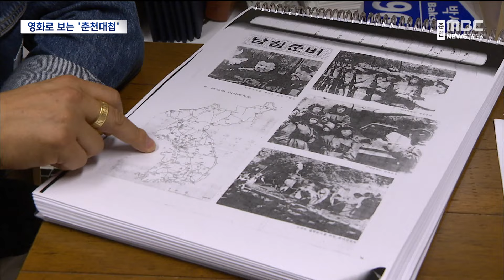74년 전 '춘천대첩'..다큐멘터리 되다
오늘은 6.25전쟁이 난 지
꼭 74주년이 되는 날인데요.

전쟁 초기 춘천에서
군인과 시민, 경찰이 힘을 합쳐
북한군을 막아낸 전투가
춘천대첩입니다.

당시 생생한 상황이
6년간의 고증 작업을 통해
다큐멘터리로 재탄생했습니다.

이송미 기자가 소개합니다.
1950년 6월 25일 새벽 5시.

 북한군이 춘천 일대 전방을 향해
공격 사격을 감행했습니다.

◀ SYNC ▶
노성호/한림대 아시아문화연구소 연구원
"대비도 안 됐고 무기도 없고, 상황도 안 좋고 그러니까 총 한 번 제대로 못 쏴보고 무너지기 시작합니다."

 소총과 견인포만이 유일한 장비였던
국군은 무너지기 시작했습니다.

 춘천 소양1교를 중심으로
역습과 후퇴를 반복하는 3일 간의 혈전.

 국군이 춘천 전방을 지켜
첫 승리를 거뒀고,
그 사이 유엔군의 참전이 결정됐습니다.

 6.25전쟁 3대 대첩으로 꼽히는 춘천대첩이

 피난 대신 힘을 보탠 학생들의 모습,
전쟁이 끝난 뒤 강가에 떠 있던
군인들의 모습까지.

 91살의 노인은 아직도
74년 전의 참상이 뚜렷합니다.

◀ INT ▶ 김장현 / 6.25 참전용사
"나룻배가 가서 송장을 건져 내면,
물 안에서 꼬챙이로 툭 걸려서 건져 놓으면
보트 탄 사람들이 꼬치로 집어서
강둑으로 갖고 가는 거야."

 춘천대첩은 사실을 기반으로
전쟁의 역사를 전하고 있습니다.

 기록물을 대조하고 인터뷰를
고증하는 데만 6년이 걸렸습니다.

◀ INT ▶ 장이레 감독
"(일부) 내용이 달라요. 또 (참전한)
심일 소령에 대해서도 여러 의견이 있어요.
영웅인데도 불구하고.”

 잊혀 가는 역사를 다큐멘터리로 만든 이유는
기억하기 위해서입니다.

◀ INT ▶ 장이레 /'춘천대첩: 3일의 기억' 감독
"앞으로 우리나라가 어떻게 될지 모르겠지만
전쟁이 일어날지 안 일어날지 모르잖아요.
우리는 반드시 이분들을 기억해야 되고,
이분들을 우리나라는 살렸다는
역사의 기록이 남아야 되고."

다큐멘터리 춘천대첩:3일의 기억은
오는 27일 강원도청에서 시사회를 열고
다음 달 전국 영화관에서
개봉을 앞두고 있습니다.

MBC뉴스 이송미입니다